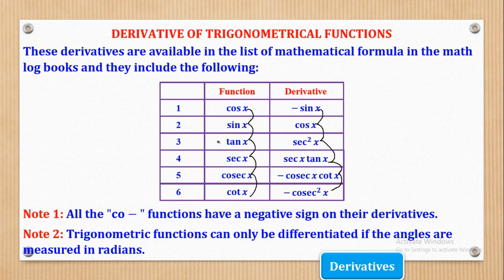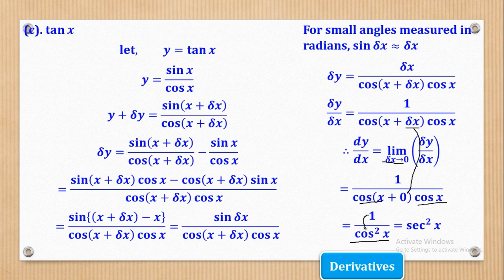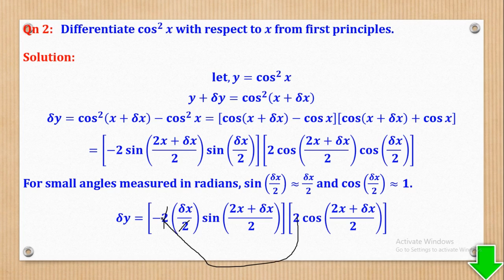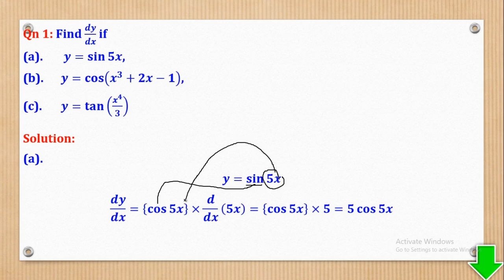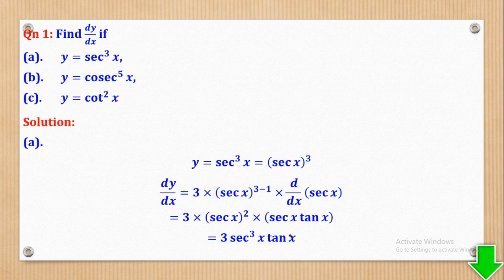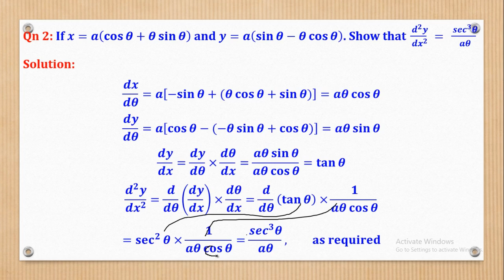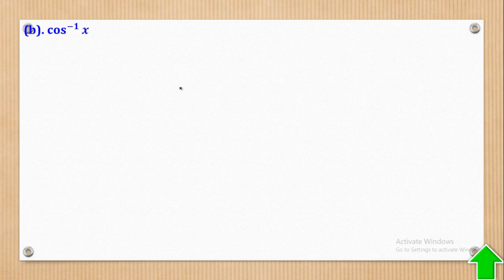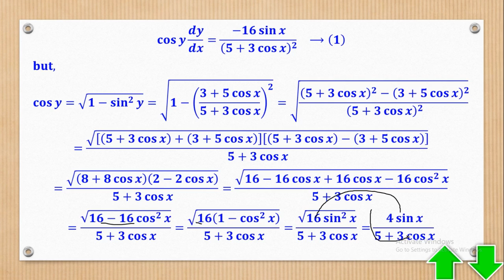003 – ALEVEL PURE MATHEMATICS| DERIVATIVES OF TRIGONOMETRICAL FUNCTIONS | FOR SENIOR 5 & 6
In this video, I take you through the topic derivatives of trigonometrical functions.
You will be able to learn how to differentiate trigonometrical functions
-from first principles,
-using chain rule,
-using product formula,
-using quotient formula.
You will also be able to learn how to differentiate inverse trigonometrical functions.
Worked examples from U.A.C.E UNEB Question Bank have also been included in this video.
This video is suitable to A-level students in Senior Five and Six offering Principle Mathematics as part of their combination. E.g. (PCM, BCM, PEM, PMT, PMA, MEG, MET, MEF, MEA e.t.c.)